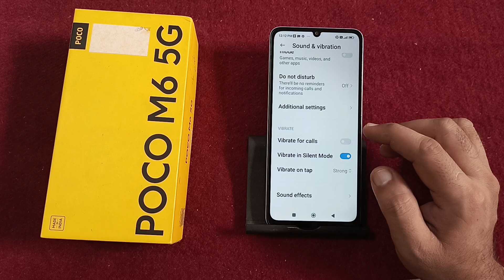how to disable call vibration in Poco M6, call vibration kaise hataye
how to turn off call vibration in samsung
how to remove call vibration in iphone
jio phone vibration kaise hataye
call aane par vibration kaise hataye

Best powerful CPU under 10k

60-Inch Tripod with Bag

7 Socket 6A Extension Board